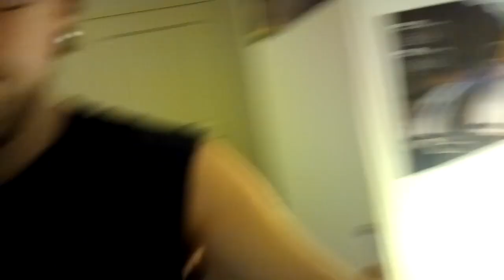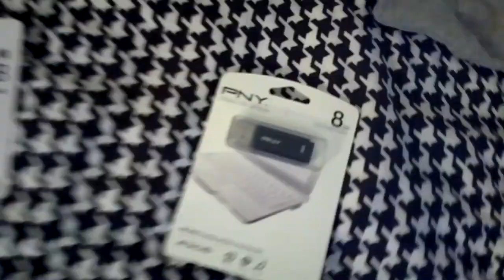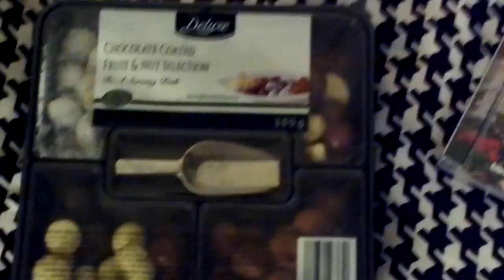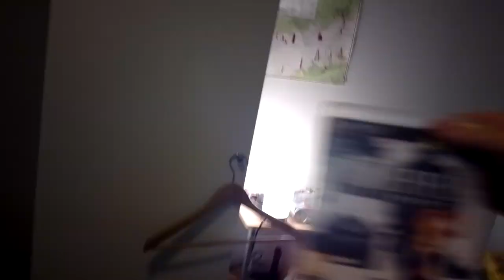mitä sain ja mitä annoin joululahjaksi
ainiin unohtu mainita et sainhan mä 300€ kummeilta.
 tässä huomaa et on vasta herätty ja joulu on ohi. eikä oikein ajatuskaan kulje.